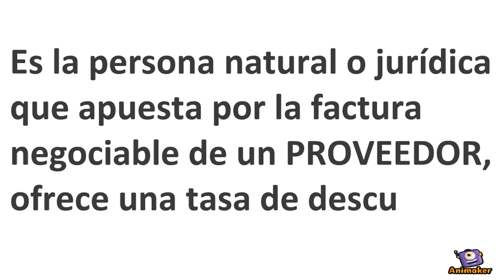LEGITIMOE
Animated Video created using Animaker ES ELLEGPITIMO ES DECIR QUE SE CERTIFICA DE DONDE,